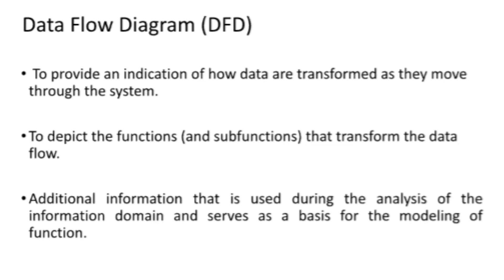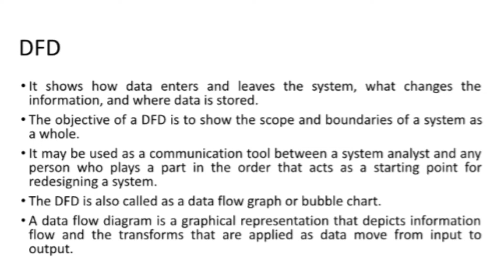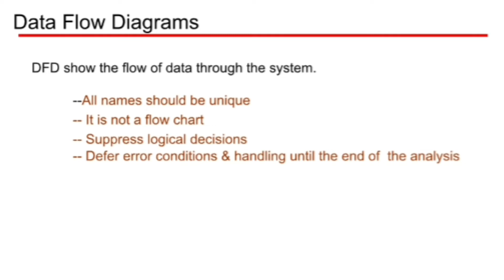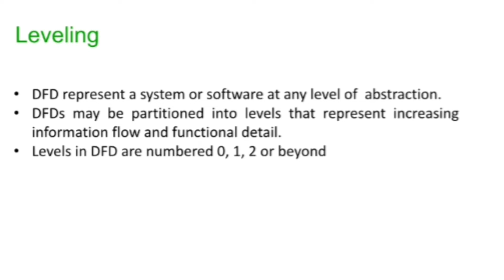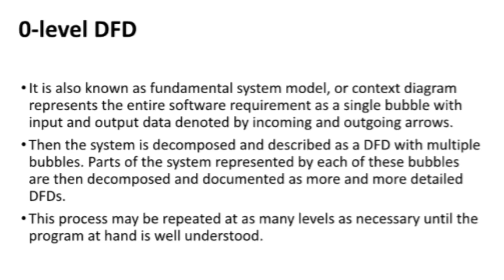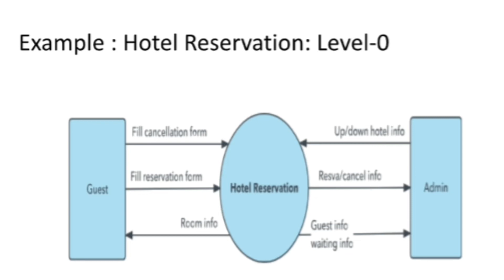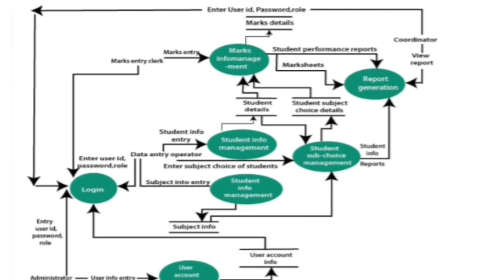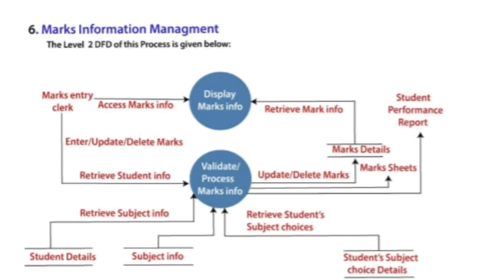Software Engineering | Lecture 6.1